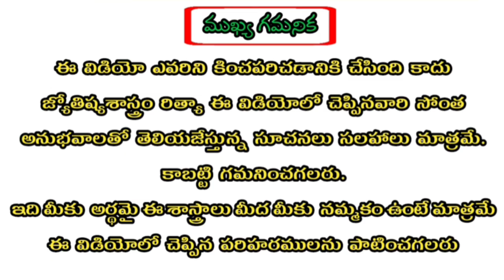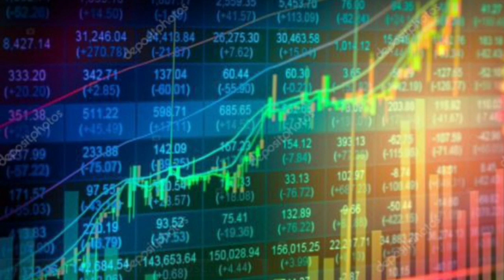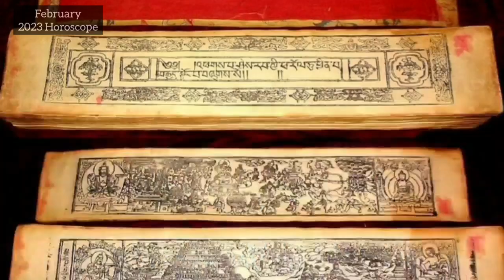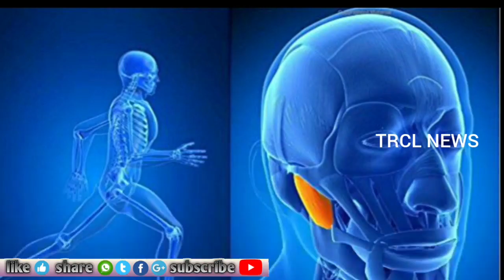Vrushaba Rasi 2023 February Month Astrology Predictions | వృషభరాశి 2023 ఫిబ్రవరి నెల రాశిఫలాలు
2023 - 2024 Astrology Predictions : Click Below link